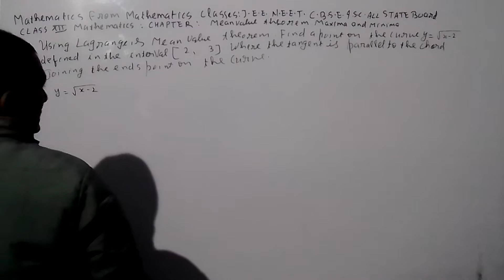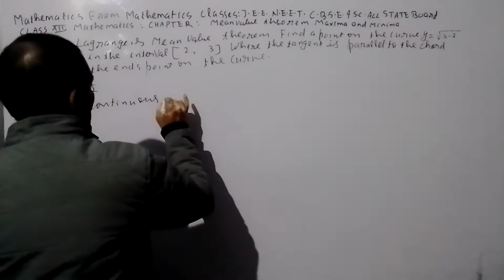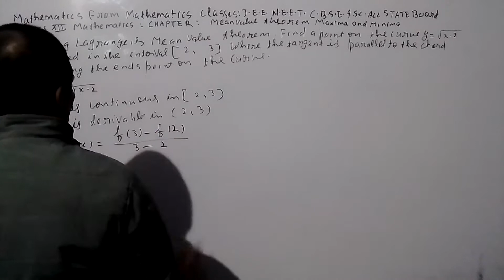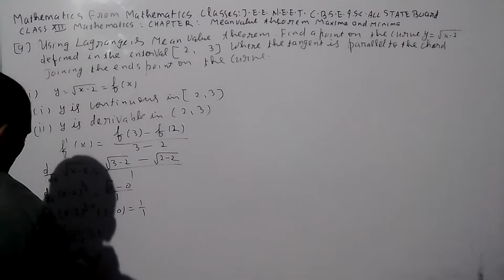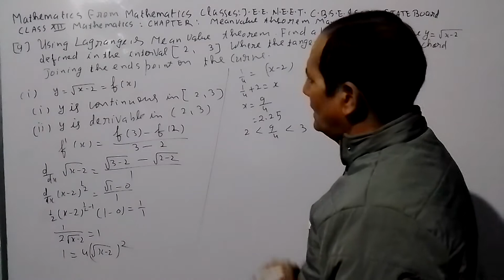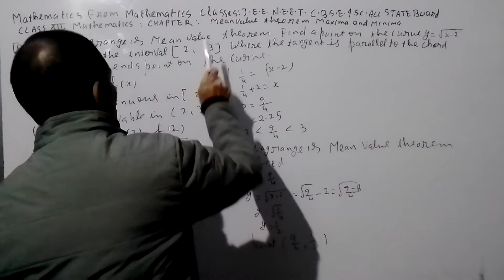MATHEMATICS FROM MATHEMATICS CLASSES:J.E.E. N.E.E.T. C.B.S.E. I.S.C. ALL STATE BOARD(4)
CLASS XII MATHEMATICS CHAPTER MEAN VALUE THEOREM MAXIMA AND MINIMA